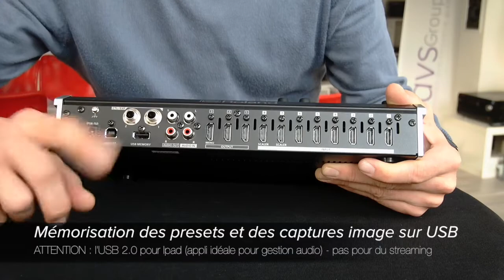Mélangeur vidéo V-8HD de Roland par EAVS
La fiche technique "physique" de l'aspect et des fonctions de base du produit. N'hésitez pas à nous contacter pour plus de précisions. ICI le V-8HD - mélangeur / streameur
Retrouvez tous nos produits sur EAVS-groupe.fr !